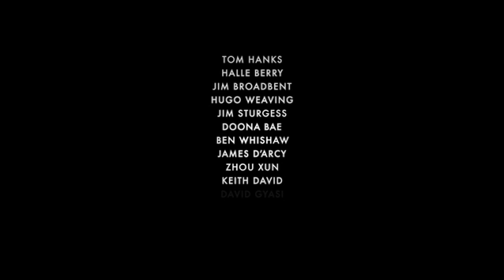Cloud Atlas by David Mitchell - FILM TRAILER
The trailer for the film CLOUD ATLAS, based on the prize-winning novel by David Mitchell. The film will be released in Australia 28th February 2013.